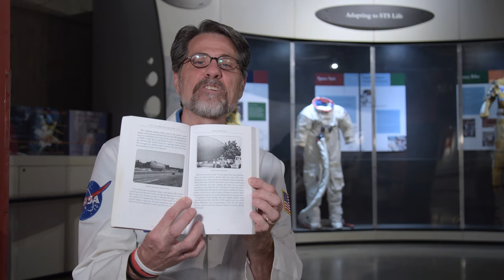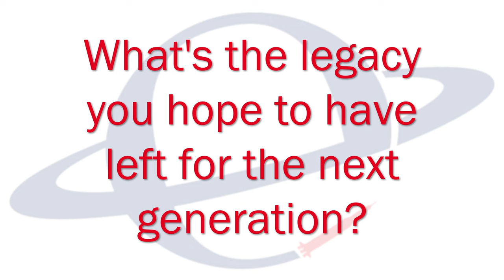NASA Emeritus Oral History - Scott Phillips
Scott Phillips is a retired NASA engineer who worked on the Space Shuttle program and and an emeritus docent at the U.S. Space & Rocket Center in Huntsville, Alabama. This oral history was recorded at the U.S. Space & Rocket Center on February 28, 2020.

0:00 Intro
2:17 Early Days at NASA
5:34 Development of the External Tank
7:41 Developing the Space Shuttle
9:55 Pathfinder Test Article
12:19 Main Propulsion Test Article
14:49 Favorite Shuttle Highlights
17:15 Columbia and Career After Shuttle
19:33 Space Launch System
21:07 Art
26:08 The Value of Inspiration and Music
28:19 Legacy